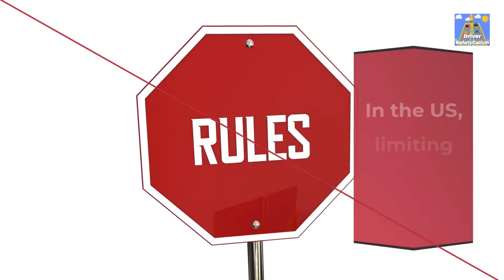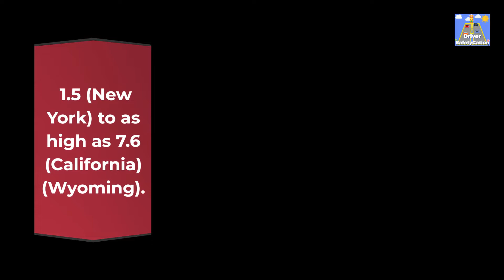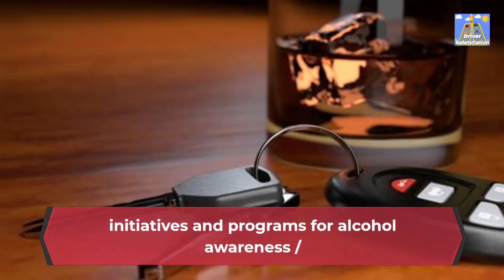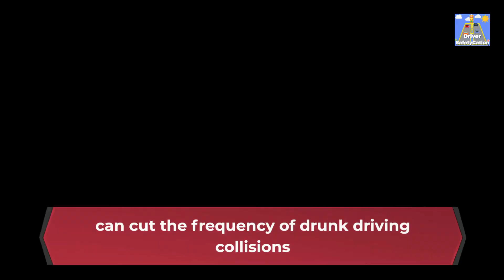Regulations Against Drunk Driving: How Effective Are They?